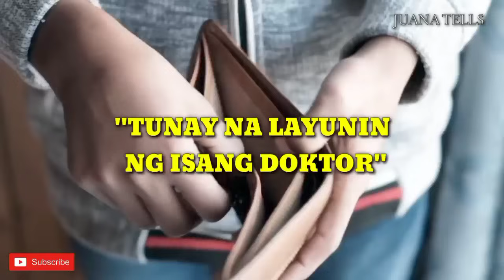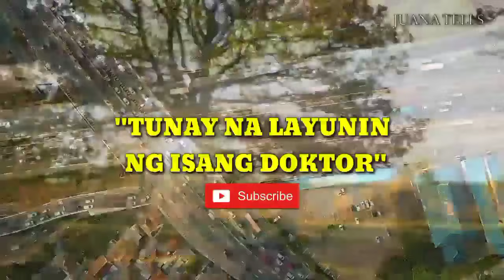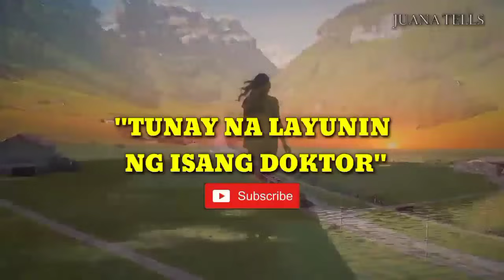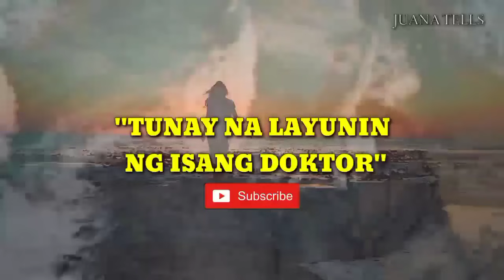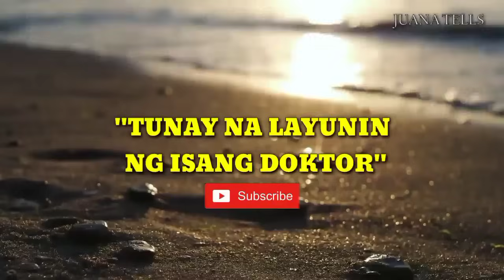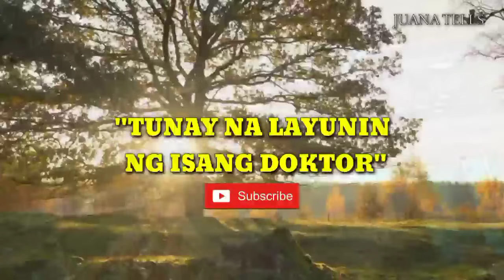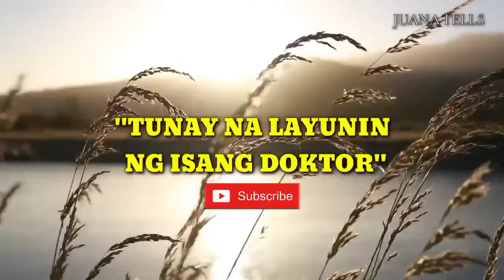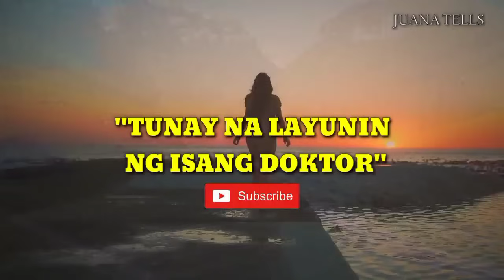NAGPANGGAP NA PULUBI ANG DOKTOR, ITO ANG NATUKLASAN NG LAHAT!!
NAGPANGGAP NA PULUBI ANG DOKTOR, ITO ANG NATUKLASAN NG LAHAT!! | Pinoy Tagalog Story

PAALALA: ANG MGA LITRATO, PANGALAN AT PANGYAYARI SA CONTENT NA ITO AY PAGSASADULA LAMANG. HINDI SILA ANG TUNAY NA KARAKTER.